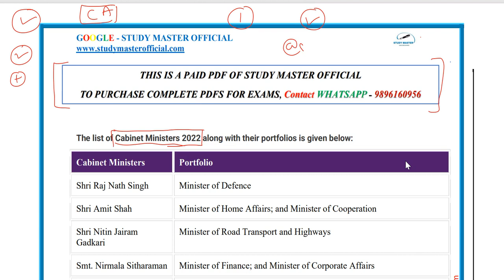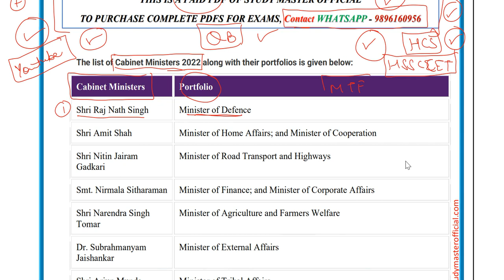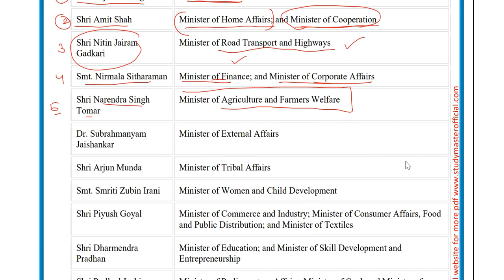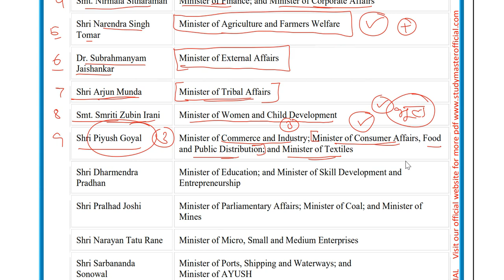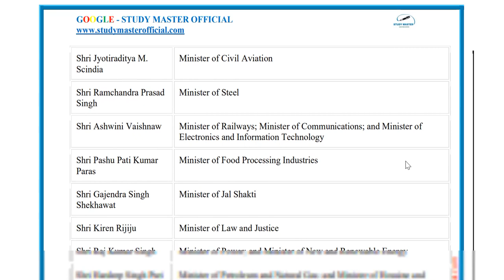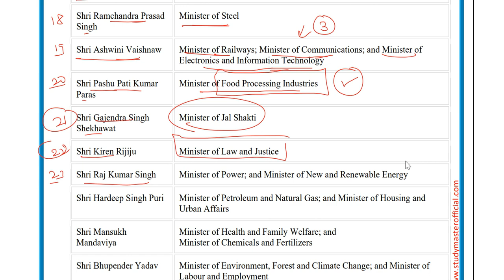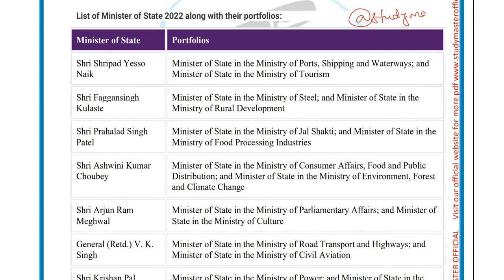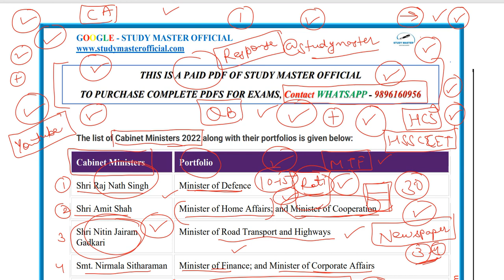Current affairs daywise by gs rai sir, Ministers list current affairs 2022, hssc cet, uppsc